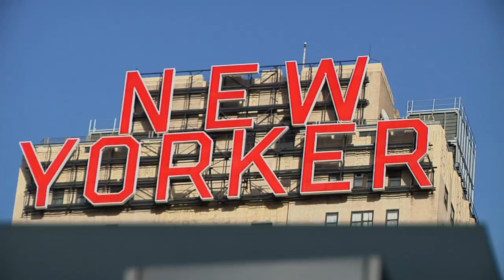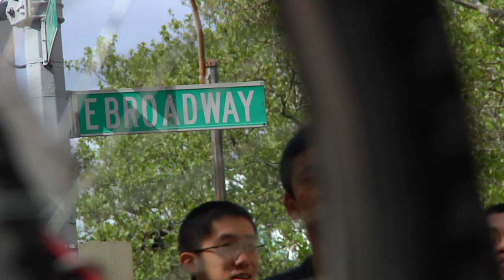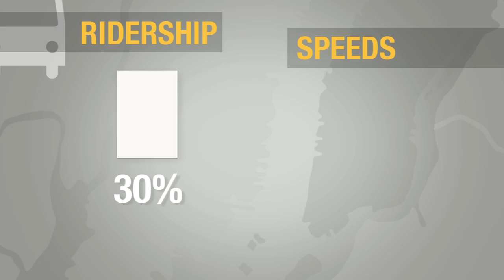Cities in Focus | New York City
New York's Mayor Michael Bloomberg and Department of Transportation are on a mission to make the Big Apple the "greatest, greenest big city in the world" by ramping up bicycle infrastructure across the city, introducing bus rapid transit to the Bronx, and pedestrianizing Times Square, among other bold transportation initiatives.